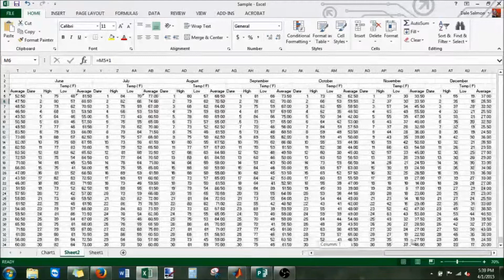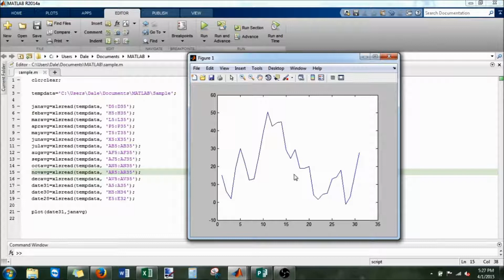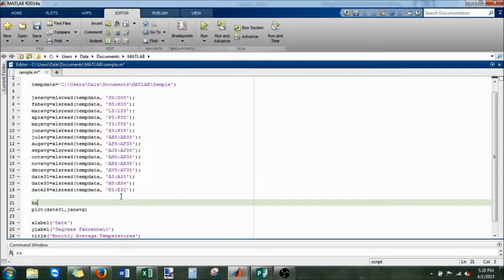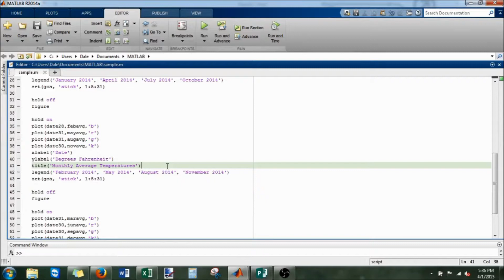How to Plot a Graph in MATLAB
This is an instructional video on plotting a line graph in MATLAB R2014A.

Course: COMP5703 Technical Writing II
Professor: Kevin Cassell
University: State University of New York at Alfred: College of Technology